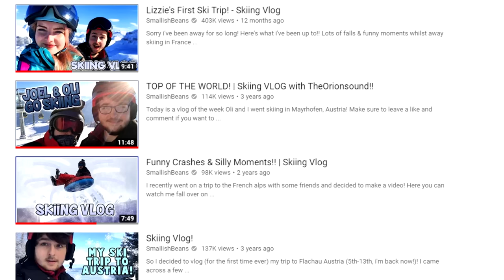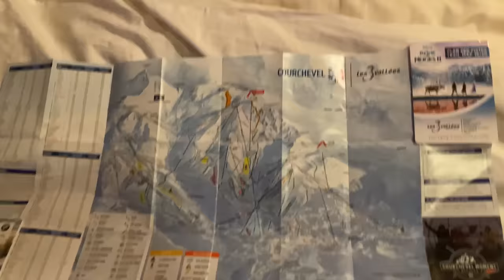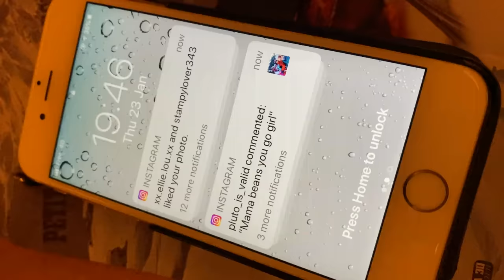Minecraft Youtubers Go Skiing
Today is a bit of a different video as I just got back from a ski holiday to france!